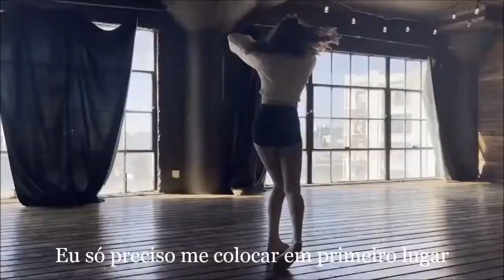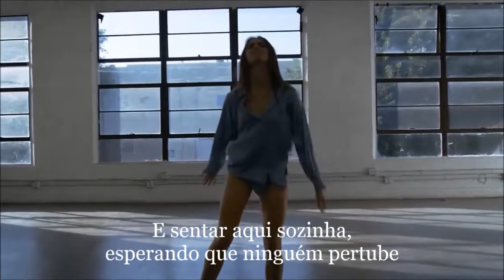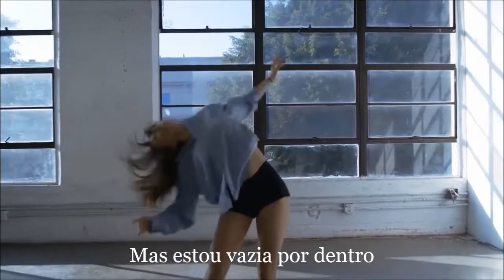Olivia O'Brien - Empty (Legendado)